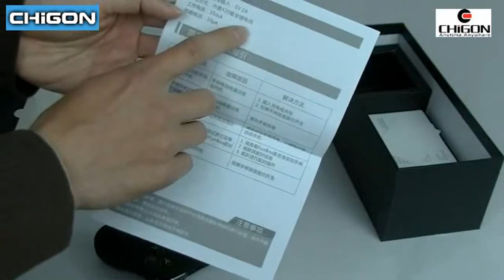ZTE9 Funbox Unboxing